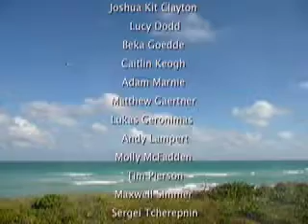dance class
Special Thanks:  Karen Adleman, Ei Arakawa, Travis Boyer, Jared Buckhiester, Joshua Kit Clayton, Lucy Dodd, Beka Goedde, Caitlin Keogh, Adam Marnie, Matthew Gaertner, Lukas Geronimas,  Andy Lampert, Molly McFadden, Tim Pierson, Maxwell Simmer, Sergei Tcherepnin